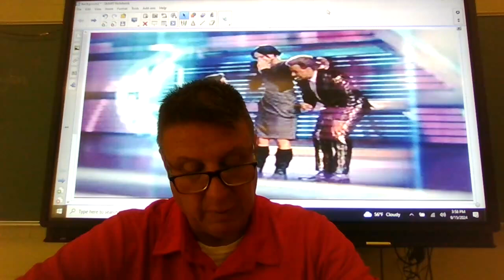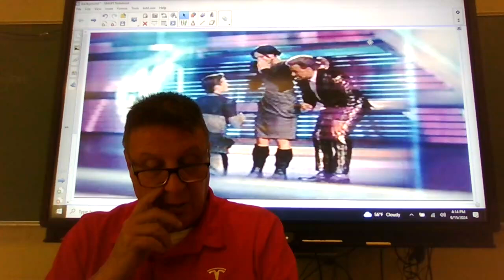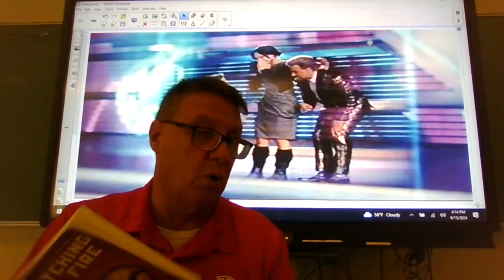Catching Fire Chapter 6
Catching Fire by Suzanne Collins Chapter 6